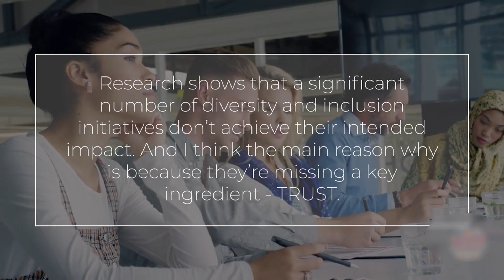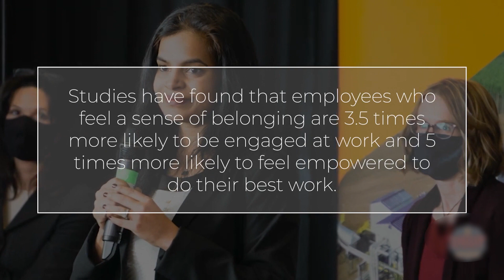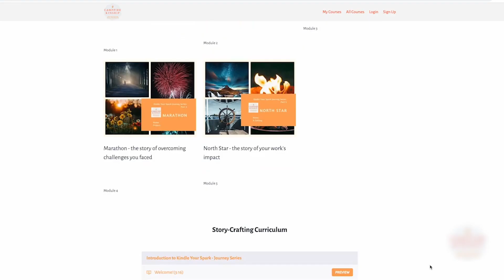Gayathri Shukla | Keynote Speaker | Leadership | Diversity And Human Centered Design Expert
Gayathri Shukla is a dynamic, thought-provoking speaker who offers story-based solutions that empower people to become more inclusive and impact-driven. Gayathri Shukla masterfully harnesses the power of storytelling to help diverse teams discover their unique strengths, while building skills in empathy in an inspiring way.